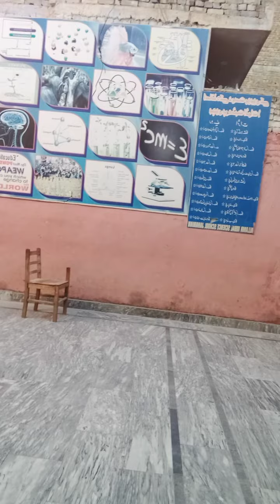1 April 2021